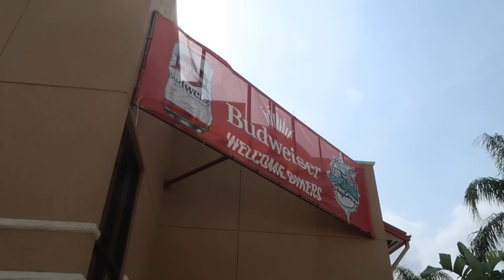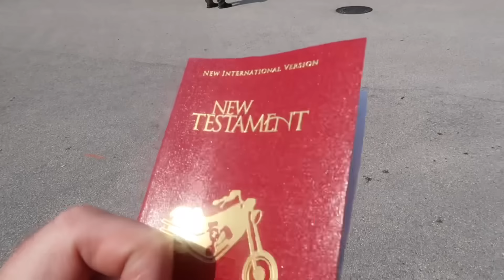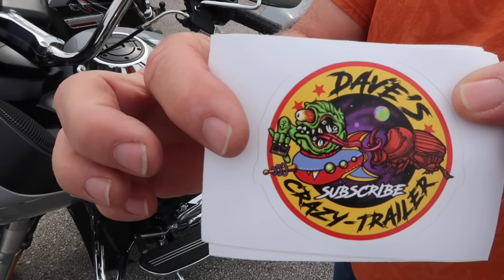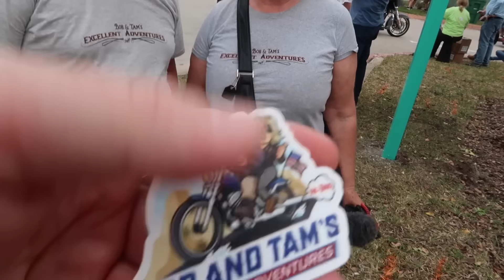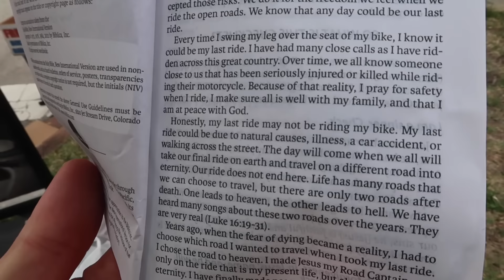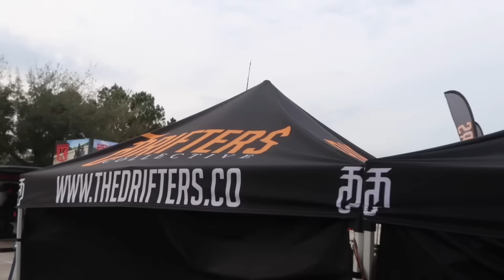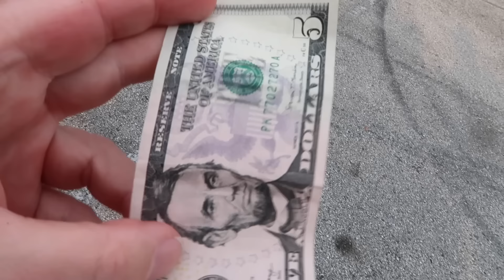Daytona Bike Week Opening Day 2024- Budweiser Clydesdales / Globe Of Death Stunt Show & Biker Bibles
Dayton Bike Week 2024